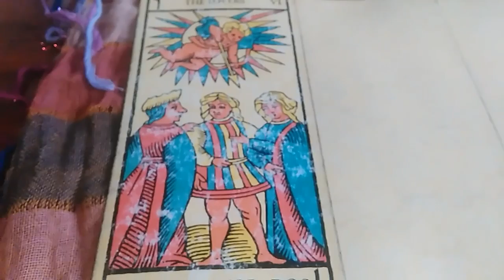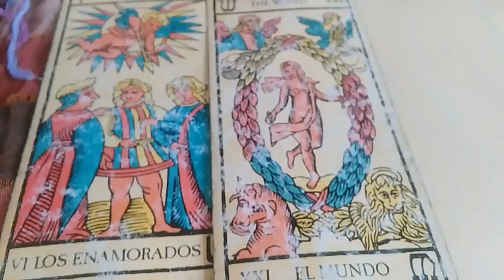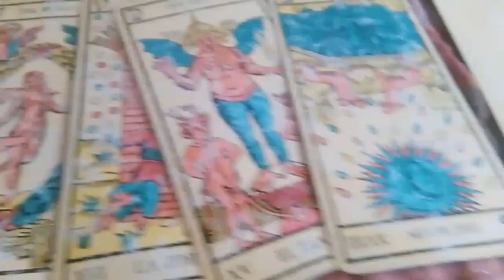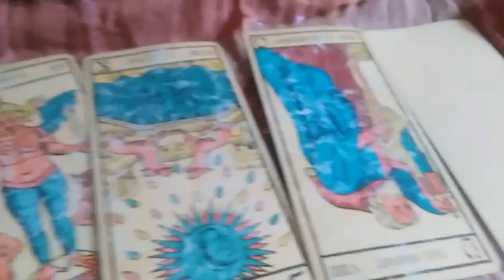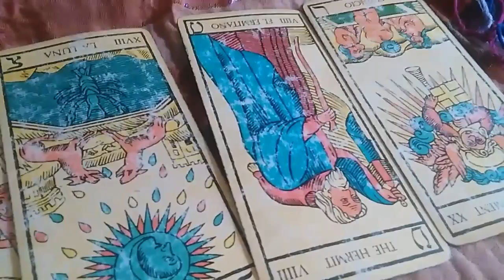Capricornio Junio 2017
Tirada General para Capricornio